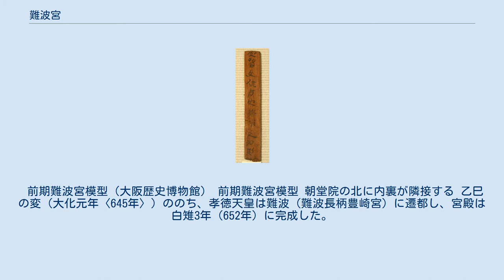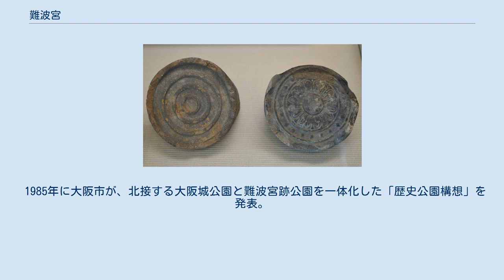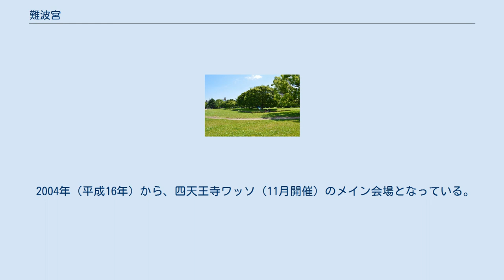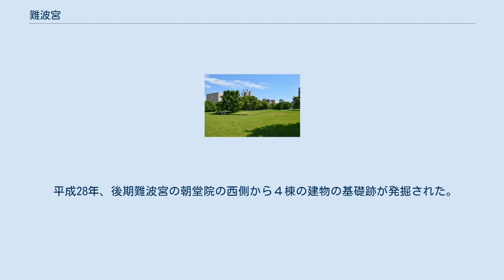難波宮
難波宮史跡公園（大阪市） 復元された大極殿基壇とその手前に八角殿を模した構造物が見える。
 難波宮（なにわのみや）は、古墳時代、応神天皇の難波大隅宮や仁徳天皇の難波高津宮、欽明天皇の難波祝津宮。
以来、飛鳥時代・奈良時代の難波（現在の大阪市中央区）にあった古代の宮殿、日本の首都であり都城。
跡地は国の史跡に指定されている（指定名称は「難波宮跡 附 法円坂遺跡」）。
 難波宮の存在は史書（『日本書紀』）には載っていたが、第二次世界大戦が終わるまでは所在地は不明なままであった。
 1913年（大正2年）大阪城外堀南の法円坂で、奈良時代のものと見られる数個の重圏文（じゅうけんもん）・蓮華文軒丸瓦（れんげもんのきまるがわら）が発見されていたが、ほとんどの人は省みず、山根徳太郎は注目したが、大日本帝国陸軍が一帯を用地接収していたため、調査自体が不可能だった。
1945年（昭和20年）、日本の降伏によって法円坂が陸軍用地から開放され、このとき初めて学術調査の機会が訪れた。
 そこで、山根を指導者とする難波宮址顕彰会が何度か予備調査を行い、1953年（昭和28年）同所付近から鴟尾（しび）を発見した。
このことをきっかけに、1954年（昭和29年）2月から山根らは第一次発掘を開始。
しかし、大阪の都心部でビルや道路建設の合間を縫っての発掘・調査は困難を極め、初期の数次の調査では、難波宮の跡なのかどうかがはっきりせず、学会はこれを「山根の宮だ」などと冷笑した。
 しかし山根らの努力によって、奈良時代の宮の遺構が次第に明らかになり、1957年（昭和32年）南北に続く回廊跡（後期）が見つかった。
そればかりでなく、翌1958年（昭和33年）には奈良時代より古いとみられる柱列跡が検出され、その柱穴に焦土が詰まっており、火災の跡であることが明らかになった。
つまり、朱鳥元年（686年）正月「難波宮室が全焼した」という『日本書紀』の記録から、孝徳朝の宮室が焼失したものと推定でき、その後に天武朝の宮室が建造されたのだと考えられるようになった。
1960年（昭和35年）、これが回廊であることを確認。
これを前期難波宮という。
 1961年（昭和36年）、山根らの発掘により、聖武天皇時代の大極殿跡が発見され、その存在が確認された。
これを後期難波宮という。
山根は発見当時「われ、幻の大極殿を見たり」という名言を残した。
 前期難波宮模型（大阪歴史博物館） 前期難波宮模型 朝堂院の北に内裏が隣接する 乙巳の変（大化元年〈645年〉）ののち、孝徳天皇は難波（難波長柄豊崎宮）に遷都し、宮殿は白雉3年（652年）に完成した。
 元号の始まりである大化の改新とよばれる革新政治はこの宮でおこなわれた。
この宮は建物がすべて掘立柱建物から成り、草葺屋根であった。
『日本書紀』には「その宮殿の状、殫（ことごとくに）諭（い）ふべからず」と記されている。
 孝徳天皇を残し飛鳥（現在の奈良県）に戻っていた皇祖母尊（皇極天皇）は、天皇が没した後、斉明天皇元年1月3日（655年2月14日）に飛鳥板蓋宮で再び即位（重祚）し斉明天皇となった（『日本書紀』巻第廿六による）。
 天武天皇12年（683年）には天武天皇が複都制の詔により、飛鳥とともに難波を都としたが、朱鳥元年（686年）正月に難波の宮室が全焼してしまった。
 後期難波宮模型（大阪歴史博物館） 奈良時代の神亀3年（726年）に聖武天皇が藤原宇合を知造難波宮事に任命して難波京の造営に着手させ、平城京の副都とした。
中国の技法である礎石建、瓦葺屋根の宮殿が造られた。
 その後、聖武天皇は平城京から恭仁京へ遷都を行っているが、天平16年（744年）に入ると難波京への再遷都を考えるようになる。
この年の閏1月11日、聖武天皇は行幸を名目に難波宮に入り、2月26日に難波京への遷都の詔が正式に発表された。
もっとも、その2日前に聖武天皇は再々遷都を視野に入れて紫香楽宮に行幸しており、難波宮には元正上皇と左大臣橘諸兄が残された。
このため、聖武天皇と元正上皇との間の政治的対立を想定する説や難波遷都は紫香楽宮の都城設備が完成するまでの一時的な措置であったとする説もある。
 最終的に翌天平17年1月1日（745年2月6日）、難波京から紫香楽宮へ遷都が正式に発表された。
難波遷都も紫香楽遷都も聖武天皇の意向...